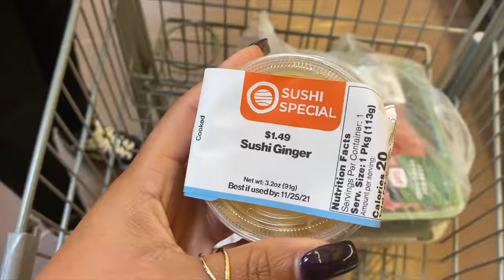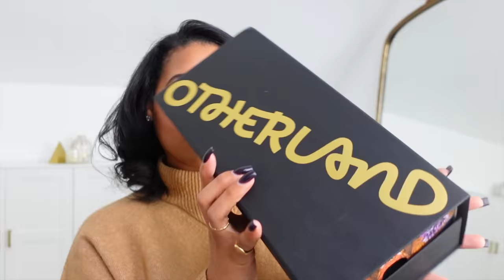Try-On Haul, New Candles, Popeyes Turkey, Vlogmas Day 01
Products Mentioned
Otherland Candles
Electric Lighter
Wick Trimmer
False Eyelashes
Knit Skirts